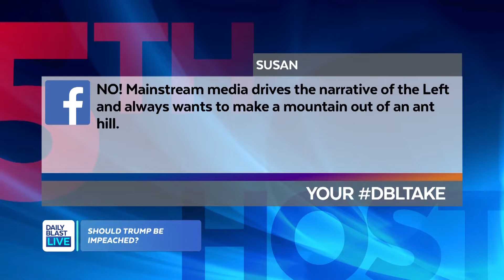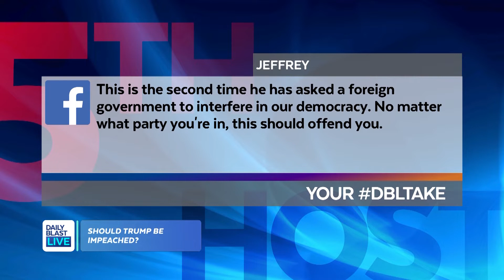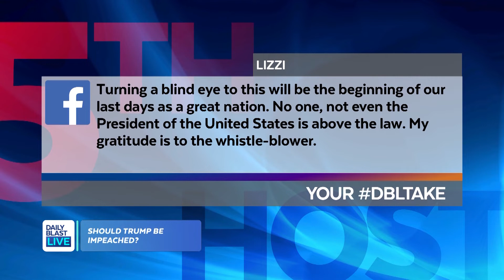DBL Nation Votes: Should President Trump Be Impeached?